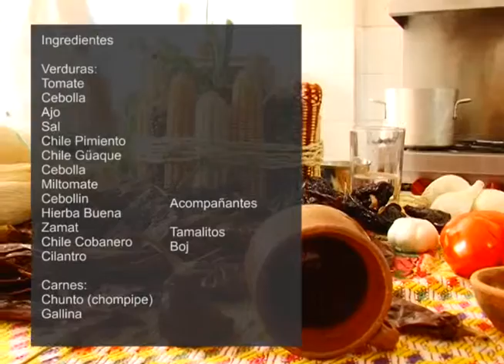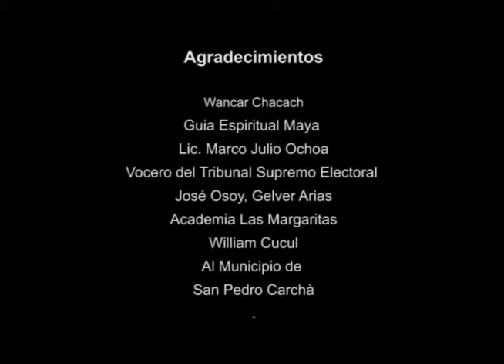Elecciones Generales 2015, Qak'aslemal, Nuestras Vivencias